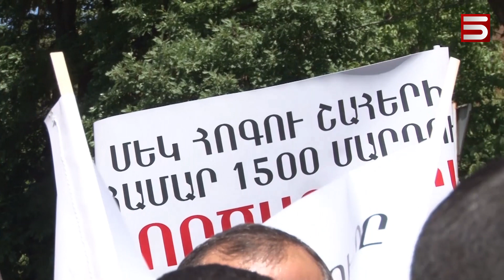Տնտեսությունը՝ «լավ տրամադրությամբ», տնտեսագետները՝ մտահոգ